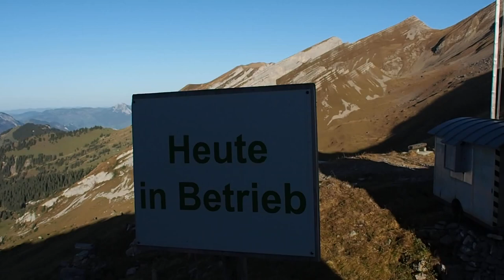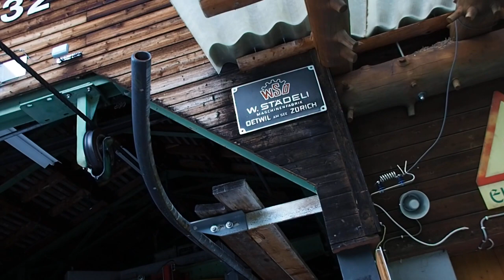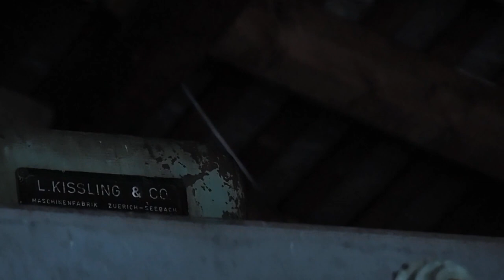Sesselbahn Haldigrat (Brisen), Niederrickenbach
Talfahrt mit der Gruppenumlauf-Sesselbahn Alpboden-Haldigrat, Niederrickenbach/Schweiz. Die Erschliessung des Skigebiets am Haldigrat erfolgte 1965 mit dem Bau einer klassischen Zweiersesselbahn von Städeli (WSO) vom Alpboden her. Gleichzeitig entstand auf der Wiese beim Weiler Rickenbachli ein kurzer Tellerschlepplift der Firma Niederberger, der bis Ende der 80er-Jahre in Betrieb war und um 1990 abgebrochen wurde. 1973 wurde zudem ein Garaventa-Skilift von der Chäserstad zum Haldigrat gebaut. Dieser war wie die Sesselbahn bis zur Aufgabe des etwas abgelegenen Skigebiets im Jahr 1996 in Betrieb. 2002 erwarb der Gipsermeister Kurt Mathis aus Wolfenschiessen die Haldigrat AG mit den beiden Liftanlagen und dem Bergrestaurant, das heute von seiner Frau betrieben wird. Den Skilift Chäserstad-Haldigrat entfernte er, und die Sesselbahn liess er im Mai 2002 durch die von Rotz Seilbahnen AG in eine Gruppenumlauf-Sesselbahn mit kantonaler Konzession umrüsten. Es verkehren nun 4 Gruppen mit je 4 Sesseln bzw. Transportbarellen. Die Anlage wurde im Juni 2003 mit einer Videoüberwachung ausgestattet und kann seither von einer einzigen Person in der Berg- oder Talstation betrieben werden. Die Steuerung der Gruppenumlaufban stammt von der Firma Schmid/Männedorf. Die automatische Geschwindigkeitsreduktion beim Eintreffen der Sesselgruppen in den Stationen erfolgt durch eine Lichtschranke bei der Talstation. Die gut 1850 Meter lange Sesselbahn mit ihren 18 überwiegend lotrecht gebauten Masten überwindet über 700 Höhenmeter und fährt mit bis zu 3 m/s. Das 2019 durch Gebrauchtteile von der Sesselbahn Brüggerhorn/Arosa ersetzte Umlenkrad bei der Bergstation musste vor ein paar Jahren mit zwei Niederhalterollen ausgerüstet werden, da die Station leicht durchhing und dadurch das Förderseil bei fehlender Last nicht mehr auf den Tragrollen der Umlenkstation auflag. Mathis erwarb weitere Ersatzteile wie Seilrollen etc. von der alten Brüggerhornbahn, die über die gleichen Spezifikationen wie die Sesselbahn Haldigrat verfügte. Alte WSO-Sessel mit passenden Seilklemmen konnte er allerdings keine mehr erwerben, da bereits alle verkauft waren. So stehen am Haldigrat weiterhin die 16 nachgerüsteten Fahrbetriebsmittel von Garaventa im Einsatz, die mit ihren grösseren, nicht exakt passenden Klemmen bei der Umlenkung an den Seilscheiben immer in leichte Schieflage geraten.

Chairlift Alpboden-Haldigrat, Niederrickenbach/Switzerland. Built in 1965 by Städeli (WSO)/Switzerland.

Discesa a valle integrale con la seggiovia Alpboden-Haldigrat, Niederrickenbach/Svizzera. Seggiovia costruita nel 1965 da Städeli (WSO)/Svizzera.

Télésiège Alpboden-Haldigrat, Niederrickenbach/Suisse. Construit en 1965 par Städeli (WSO)/Suisse.